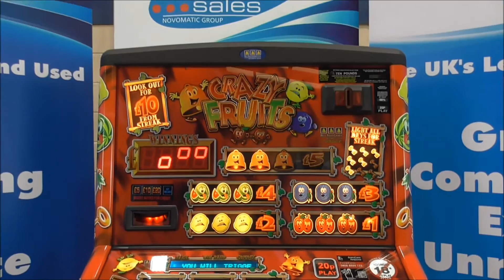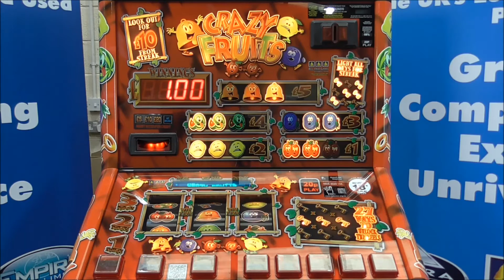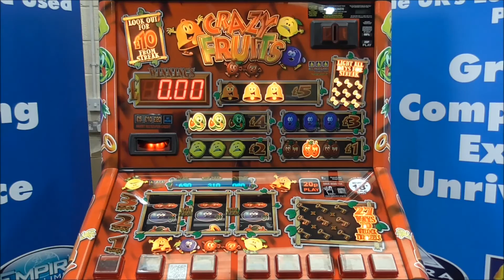Bell-Fruit Games Crazy Fruits Streak demonstrated by Tony Glanville from RLMS Sales